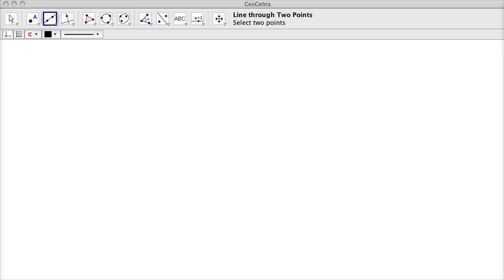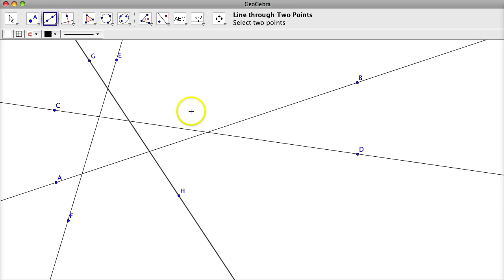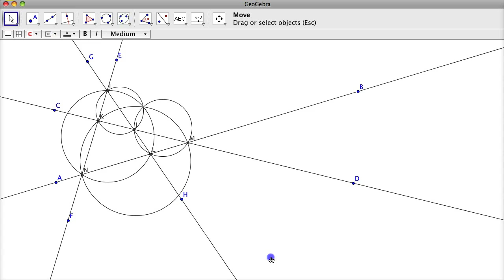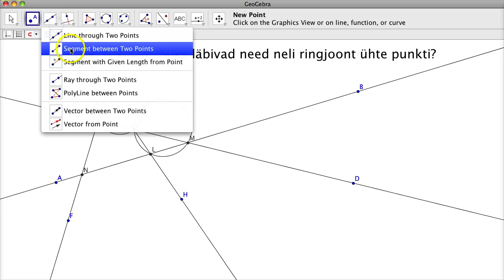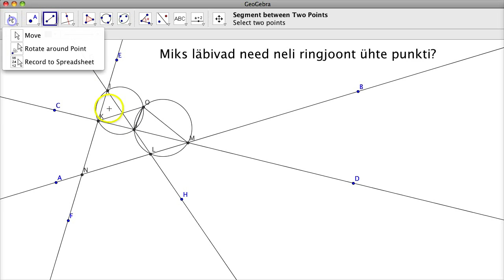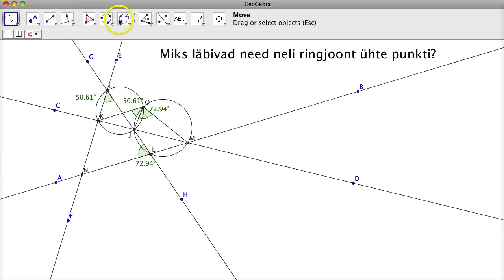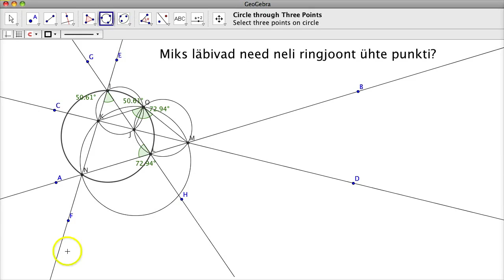7. osa: 4 sirget ja 4 ringjoont. Miqueli punkt